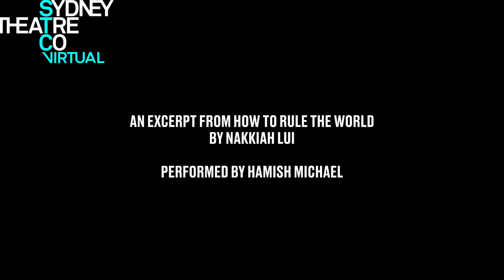Hamish Michael performs a speech from How to Rule the World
Hamish Michael last lit up our stage in our multi-award winning production of The Beauty Queen of Leenane. Here, he’s performing a speech from a role that he originated, Tommy Ryan from 2019’s How to Rule the World. The show, penned by our outgoing Patrick White Fellow Nakkiah Lui, seamlessly combines sharp political satire with a deep and sensitive meditation on race and class politics in contemporary Australia.

Our STC Virtual series is a key initiative in keeping our community of artists and audience connected. We need your help to keep this community strong, both now and in the future.

Or consider a donation to the Actors Benevolent Fund of NSW, an organisation that responds to immediate needs of artists in crisis.